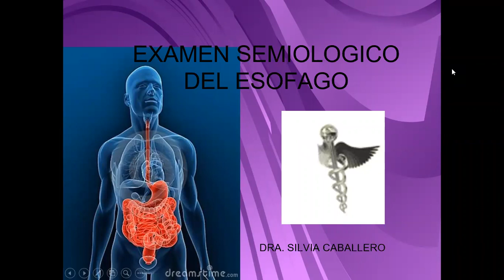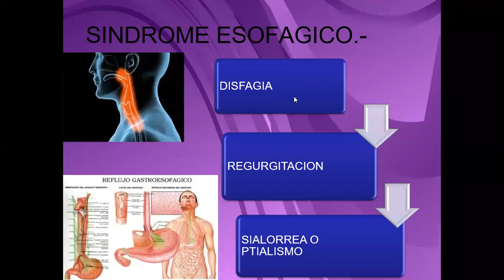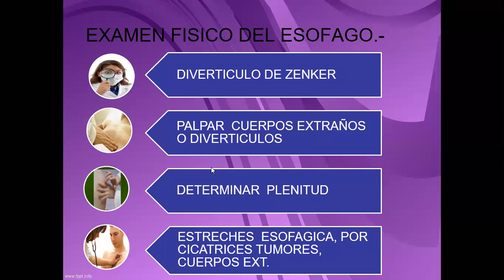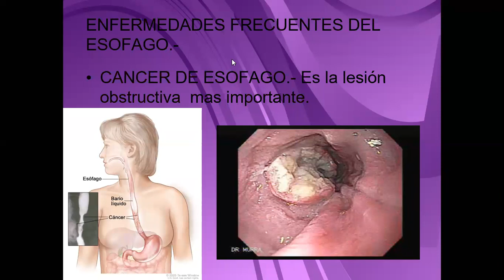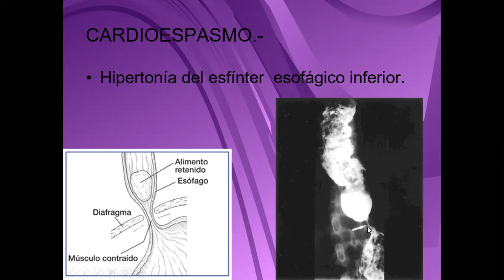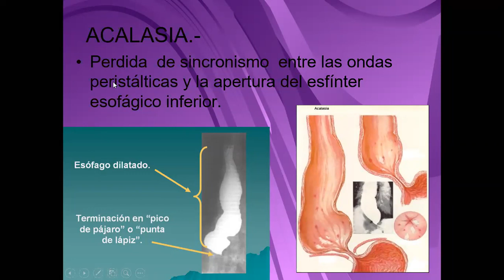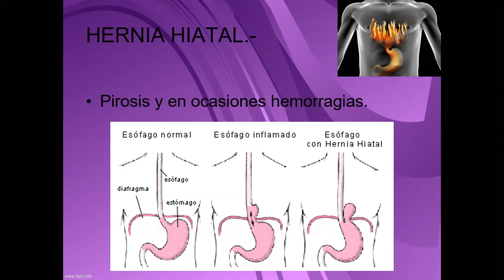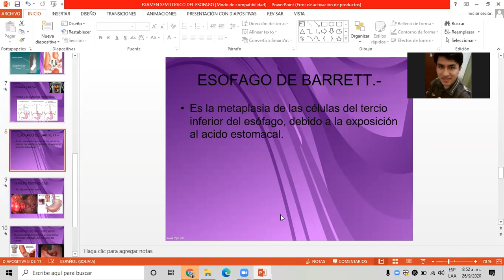SEMIOLOGIA II CLASE 4 PARTE 1